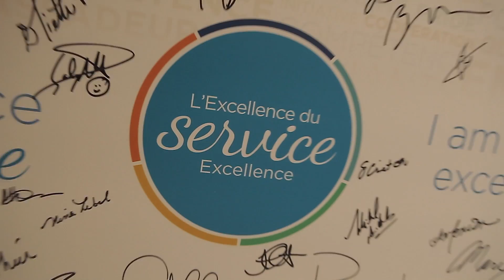Conférence de l’Excellence du service 2014 | 2014 Service Excellence Conference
[English follows] Retour en images sur la journée-conférence qui donnait le coup d’envoi à la Semaine de l’excellence du service le 2 octobre. L’événement a réuni non seulement les champions et leurs gestionnaires, mais aussi les membres de la haute direction.

excellence.uOttawa.ca

Look back at the conference held on October 2, 2014 that jump-started Service Excellence Week. This special event saw senior managers join Service Excellence Champions and their managers to discuss service excellence.

excellence.uOttawa.ca